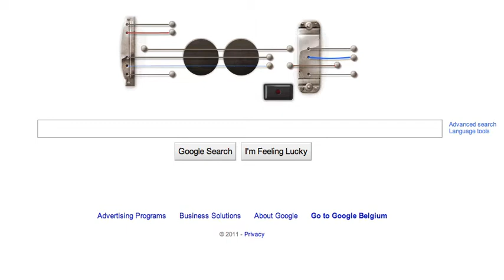Baa Baa Black Sheep - Google Guitar